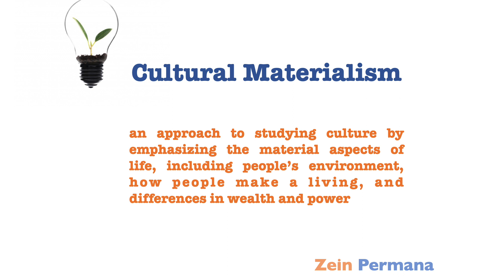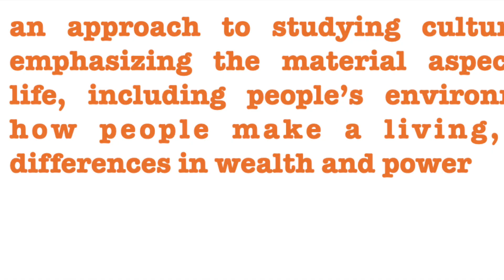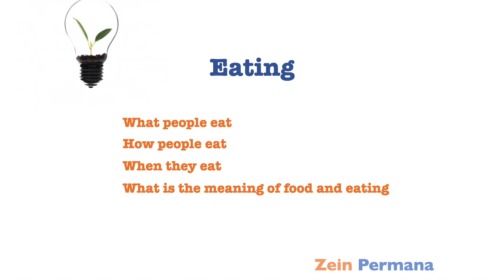AB 3 - WHAT IS CULTURE?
Pertemuan ketiga ini membahas mengenai CULTURE dan dua perspektif yang digunakan untuk menjelaskan CULTURE